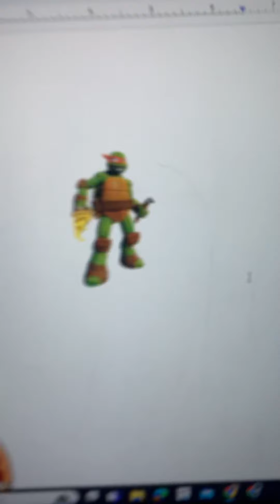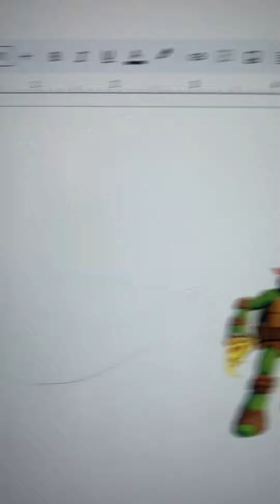Cool tricks / music video